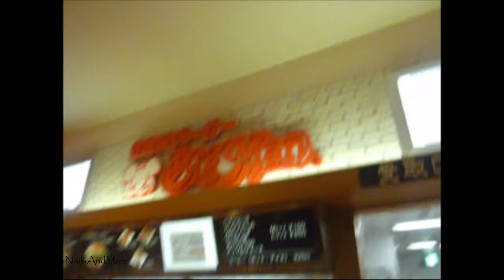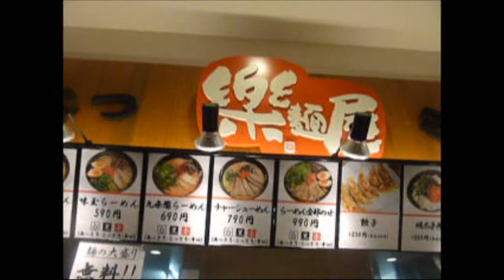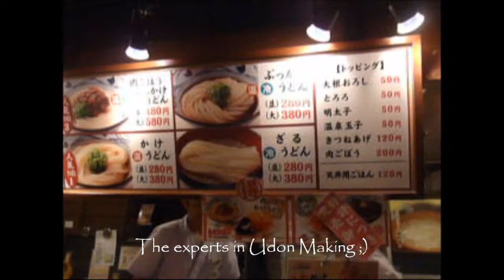Adventure in Japan: Udon Noodles in Kyoto, Crepes In Kamakura and more (Yummy - おいしい (Oishii)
Japan has some of the healthiest food in the world.It is organic,free of pesticides,chemicals and locally grown. It is no wonder why the Japanese live the longest. Food is an art to them and you can see the passion they put into making it.